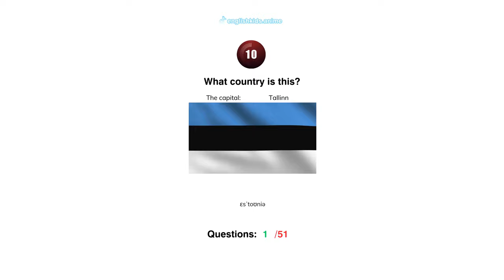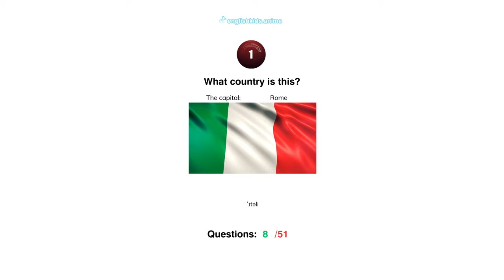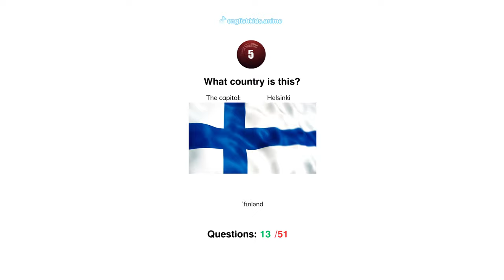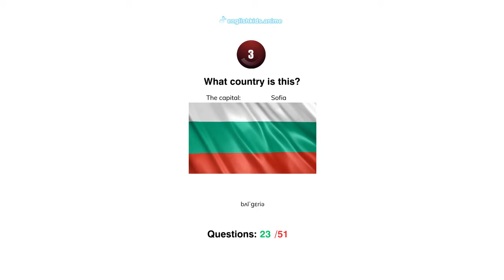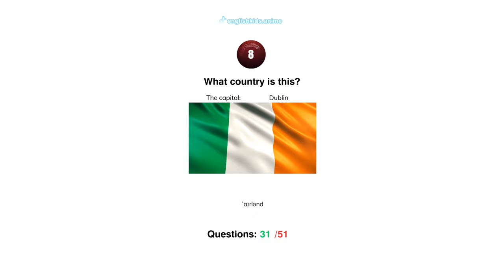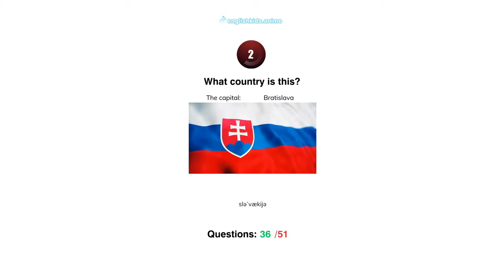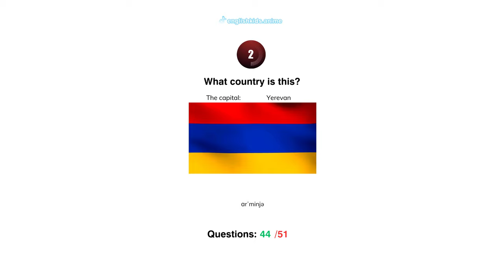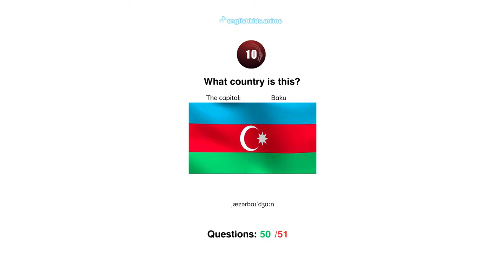English Kids Anime : Explore Europe with Kids | Fun Geography Quiz for Children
Join us on a thrilling adventure across Europe in this kid-friendly geography quiz! In this educational video, children will have a blast while learning the names of 51 European countries. From the famous landmarks of France to the magical castles of Germany, young explorers will discover the diverse cultures and beautiful landscapes of Europe.

Designed with children in mind, the quiz features colorful visuals and interactive elements to engage young minds. Watch as your kids guess the names of countries like Italy, Greece, and the United Kingdom, and cheer them on as they correctly identify lesser-known countries like Luxembourg, Malta, and Iceland.

Encourage your little geographers to participate, learn, and have fun while expanding their knowledge of the world. Whether you're a parent, teacher, or young adventurer, this video is perfect for curious minds eager to explore Europe. Let's embark on this exciting journey together and discover the wonders of Europe! Happy learning!